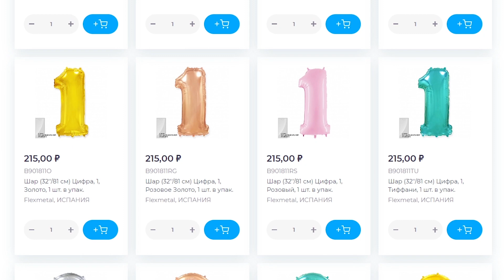Новости Дон Баллон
Отдохнули, пора вливаться в рабочую неделю!
И сегодня вас ждут главные новости и новинки от Дон Баллон!